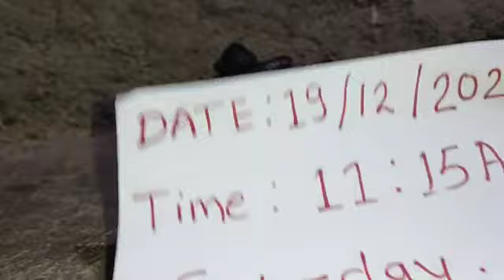Red Mercury original